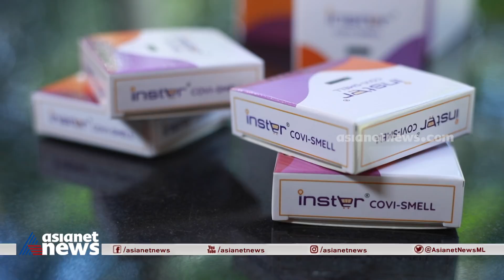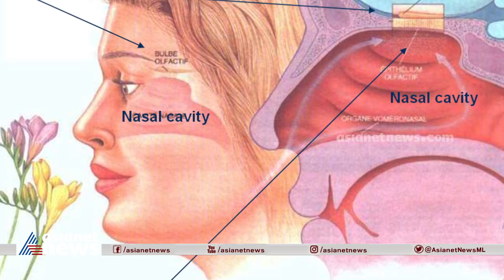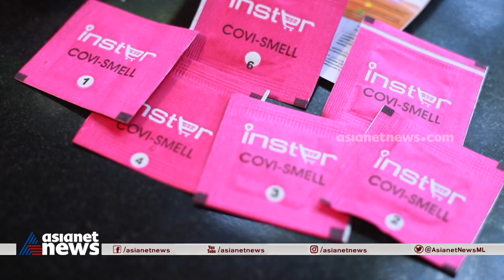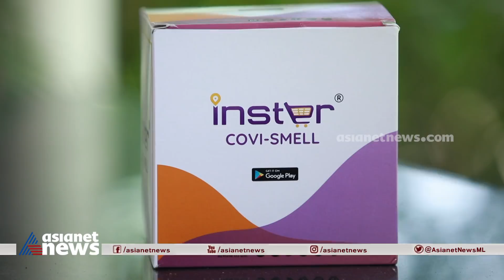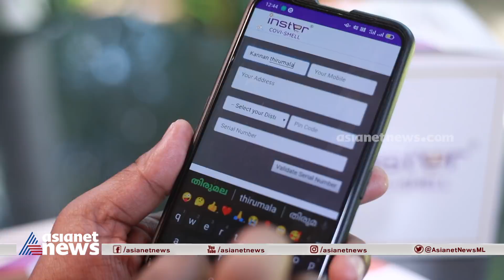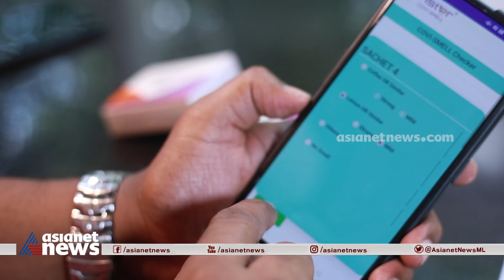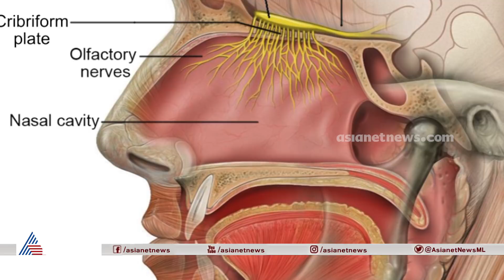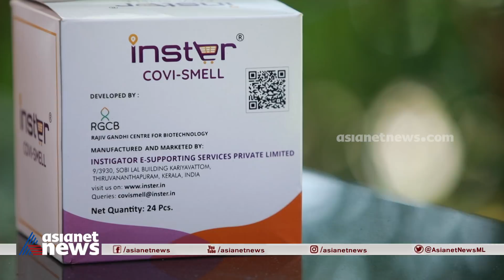മണം കൊണ്ട് കൊവിഡ് അറിയാം വെറും രണ്ട് മിനിറ്റിൽ | Covid Smell Test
മണം പരിശോധിച്ചുകൊണ്ട് കൊവിഡ് കണ്ടെത്താനുള്ള സങ്കേതവുമായി രാജീവ് ഗാന്ധി സെന്റർ ഫോർ ബയോടെക്നോളജി. പരിശോധനാഫലം ലഭിക്കാൻ വെറും രണ്ട് മിനിറ്റ്.
Rapid Smell Test for Detecting COVID-19 by Rajiv Gandhi Centre for Biotechnology with technology.